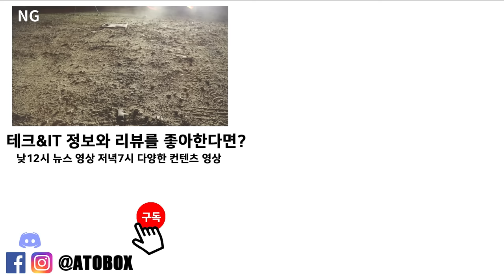TUF 가 진짜 터프할까? 궁금해서, 케이스가 박살날때 까지 집어 던졌습니다. ATOZ LAB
친한 동생이 뜬금없이 TUF 메인보드를 구입해서 들고왔습니다.
어쩌다보니, 남자의 메인보드라고 고집부리는 동생에게 실험을 제안하고 결국, 케이스가 박살날때까지 집어 던지게 되었습니다.
튼튼하다고 터프하다고 강조하는 TUF 정말 터프한지 직접 실험해봤습니다.

- 편집 : 아토

CPU : i9-9900k
M/B : Aorus z390 Xtreme
RAM : Gskill Trident Royal 32GB
VGA : Msi RTX 2080
C/B : AverMedia 4K live
SSD : SS 960 Evo Nvme M.2 SSD 2TB
P/S : Seasonic 1300W

- 2nd PC (작업 및 작업용)
CPU : i9-7900X
M/B : Asus x299
RAM : Gskill Trident 64GB
VGA : Emtek GTX 1660Ti
SSD : SS 970 PRO Nvme M.2 SSD 1TB
P/S : Seasonic 1000W

- 3rd Test PC (게임컴 및 테스트)
CPU : i7-8700K
M/B : Aorus z390 Master
RAM : Gskill Trident RGB 32GB
VGA : RTX or GTX etc...
SSD : SS 840 2TB
P/S : Superflower 850W

- 촬영장비
- Galaxy S8+